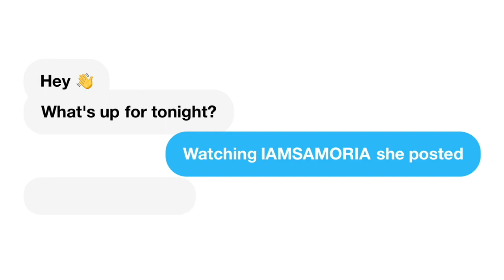BADDIES WEST | OFFICIAL SUPER TRAILER | ZEUS | REACTION!!!